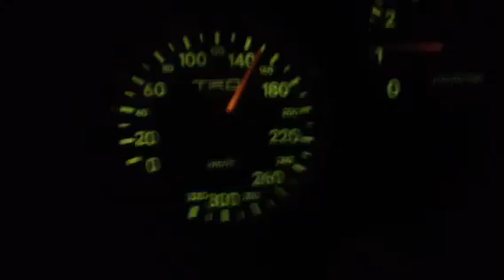Acceleration Supra N/A MKIV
Very great acceleration on my Supra MKIV .